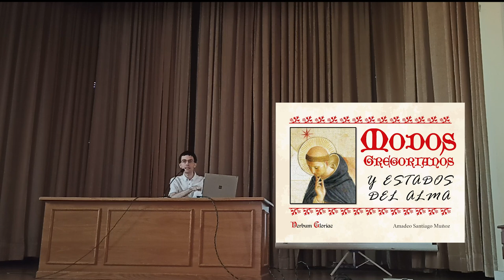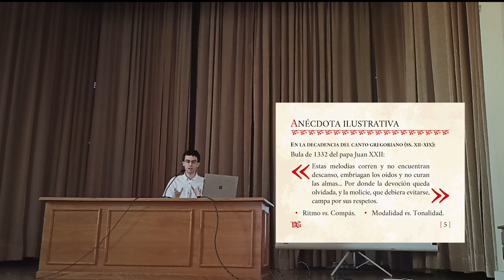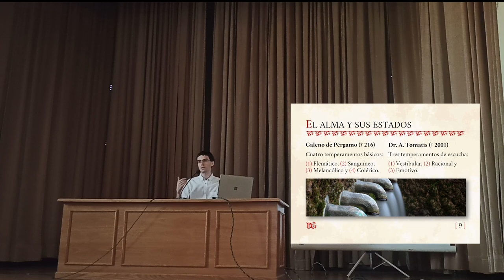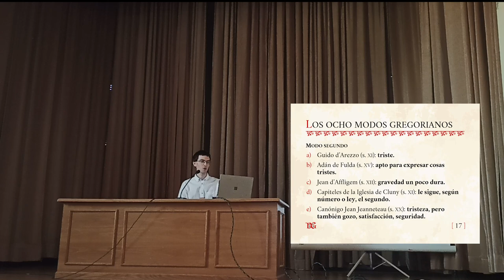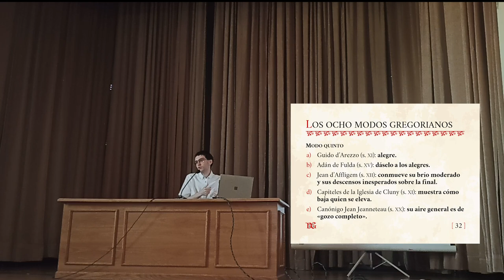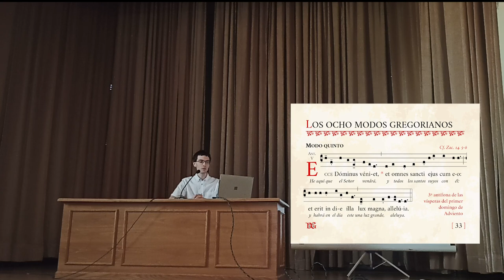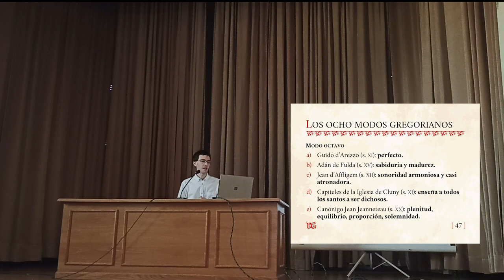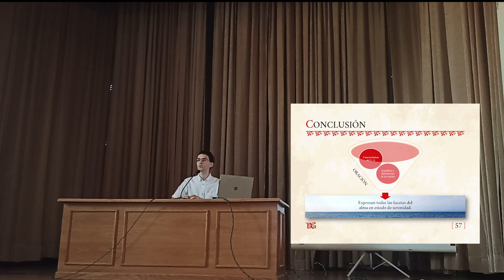Conferencia «Modos gregorianos y estados del alma» del 5º Encuentro «Vayamos Jubilosos» 2022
🔰 1ª conferencia del domingo 10 de julio del 5º Encuentro «Vayamos Jubilosos» 2022 (7 al 10 de julio) en la Casa Diocesana de Ejercicios de Ávila que trata sobre la relación existente entre los modos gregorianos y los estados del alma.

📑 Secciones:
0:00 Modos gregorianos y estados del alma
0:43 El canto gregoriano
2:06 La melodía gregoriana
3:21 La rítmica gregoriana
4:36 El fraseo gregoriano
6:01 Anécdota ilustrativa
8:36 El alma y sus estados
14:19 El octoechos
15:18 Los ocho modos gregorianos
16:22 Modo primero
21:07 Modo segundo
24:46 Modo tercero
28:30 Modo cuarto
31:58 Modo quinto
35:14 Modo sexto
38:46 Modo séptimo
42:16 Modo octavo
46:37 Estadísticas de sonoridad
47:53 Conclusión
49:33 Bibliografía
49:39 Agradecimientos

📌 Los encuentros «Vayamos Jubilosos» para familias y amigos del M. P. Summorum Pontificum consisten en cuatro jornadas entorno a la Liturgia y Doctrina Tradicionales. Cada día se celebran varias Misas Rezadas, se imparten Conferencias formativas y Talleres tanto para adultos como para niños, se realizan diferentes actos de piedad (Oficio de Prima, Vísperas Solemnes, Rosario, etc.), por supuesto el Sacramento de la Confesión y la columna vertebral del encuentro: La Santa Misa Solemne diaria.

• Textos en latín y español.
• Partituras en PDF.
• Audios en MP3.
• Notaciones en GABC.
• Vídeos en MP4.
• Libros y recursos.
• Y mucho más.

APÓYENOS
🙏🏻 Oraciones: por nuestro apostolado de Verbum Gloriae.

✝️ A·M·D·G